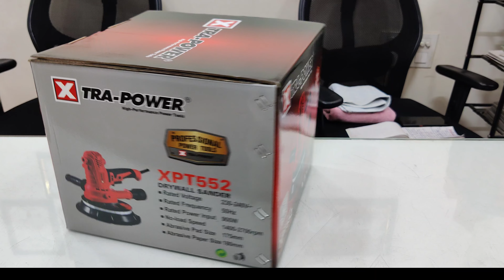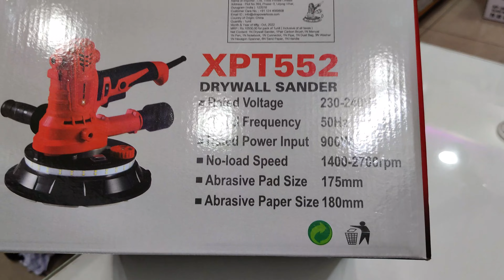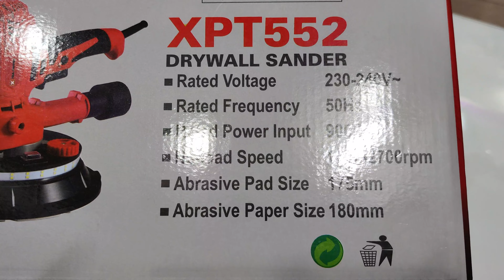Xtra Power Dry Wall Sander XPT-552 | Wall Putty Sander | Unboxing & Review with Full detail | Hindi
Hello friends in this video you will get information about Xtra wall dry wall sander model XPT-552 . This 900 watt powerful sander is a best tool for painters for sanding wall putty on walls , removing old paint from walls and also sanding wood before applying paint  .
X𝐏𝐓-𝟓𝟓𝟐 𝐃𝐫𝐲 𝐖𝐚𝐥𝐥 𝐒𝐚𝐧𝐝𝐞𝐫
✅ The drywall sander is specifically designed to tackle large
 plasterboard walls.
✅ It comes with a powerful 900-watt motor. The no-load speed is
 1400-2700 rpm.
✅100% 𝐂𝐨𝐩𝐩𝐞𝐫 Armature.
✅Take Off the disassembled part one of the covers of the sanding
 pad(𝟖 𝐡𝐨𝐥𝐞𝐬), sanding the corner space.
✅ 360-degree rotating disassembled part, it's better to sand the
 corner space.
About :  APS FASTENERS is a you tube channel , in which you will find  videos of Unboxing ,Technical Review and Repairing of Electric Power Tools in Hindi

Thanks
APS FASTENERS

For Help and Support (24x7)

Edited in -  Filmora  X